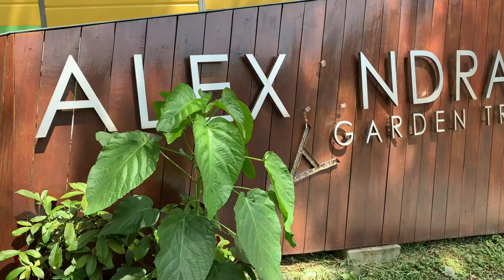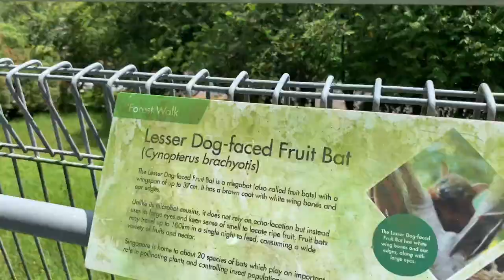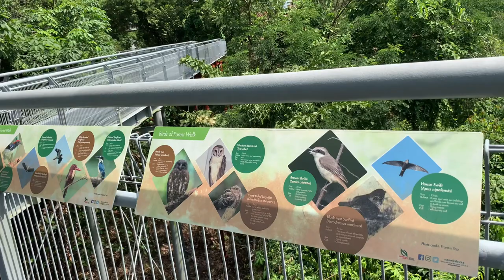Hiking from Alexandra Arch to Henderson Waves!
Connecting HortPark to Telok Blangah Hill Park and Henderson Waves, Alexandra Arch and Forest Walk form part of the 9 km Southern Ridges Walk. Together, they provide trekkers with a scenic walk over stretches of forest found beside Gillman Barracks.

Alexandra Arch